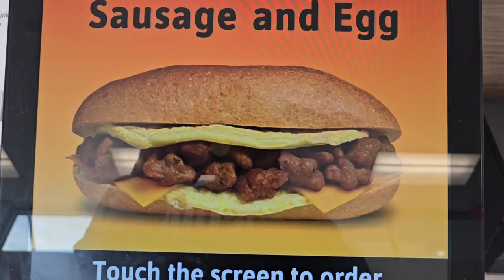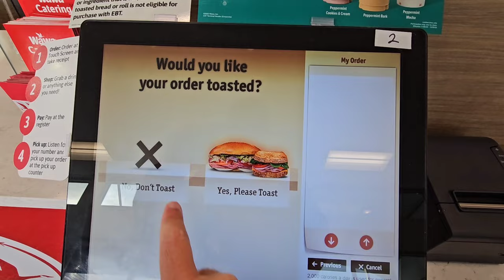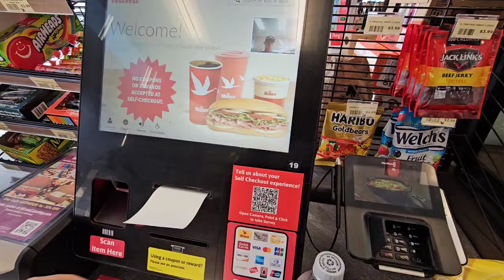I gave a homeless guy a turkey sandwich on Thanksgiving!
Every year I feed the homeless & people who are struggling on Thanksgiving.

I am JLR INVESTIGATES & I challenge you to do the same.